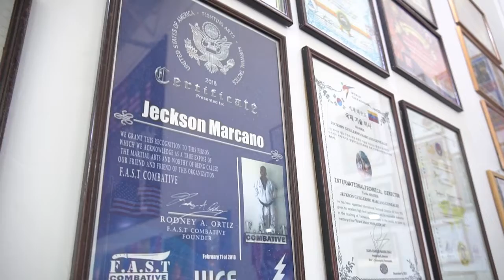¿Por qué estudiar en el colegio Alexander von Humboldt de Santa Cruz de la Sierra, Bolivia? Parte 2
En nuestros 18 años de vida institucional, nuestros queridos padres nos explican por qué decidieron confiar en nuestro colegio para la formación de sus hijos. ¡Conozcamos a la familia Marcano Tueti!